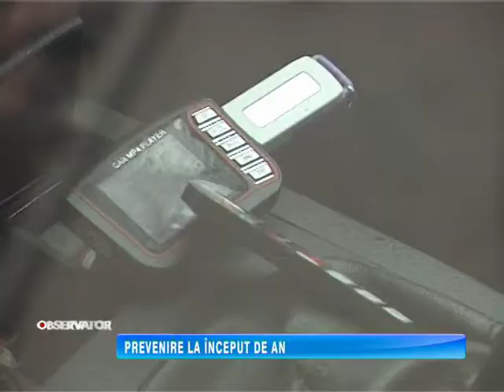PREVENIRE LA INCEPUT DE AN